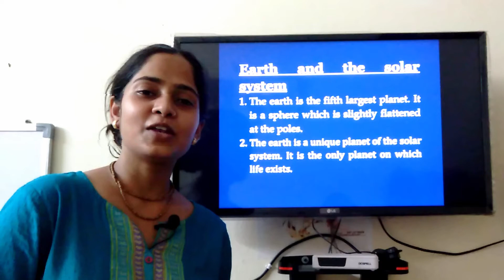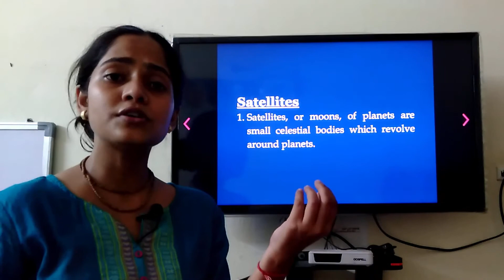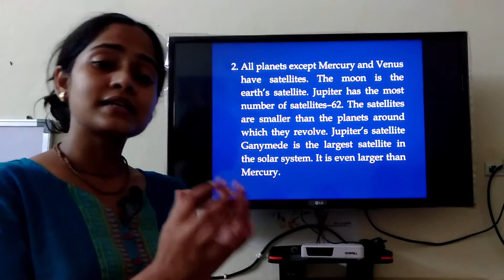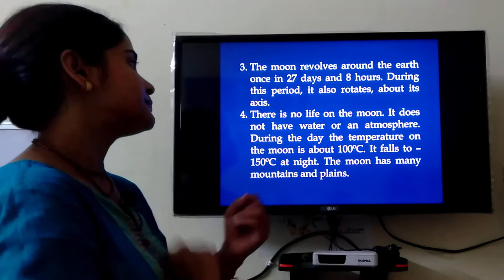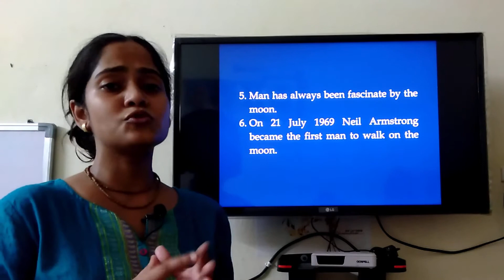Earth and The Solar System Class 6 (Part II)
In this video, I told about Earth and Our Satellite